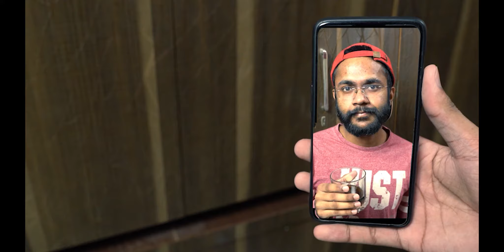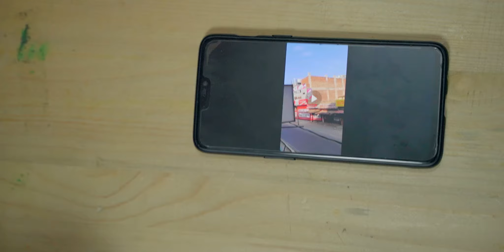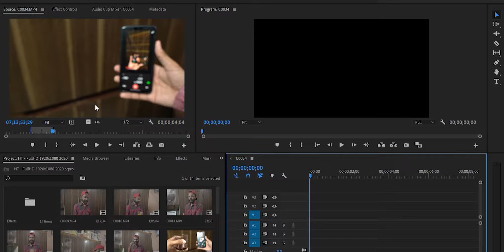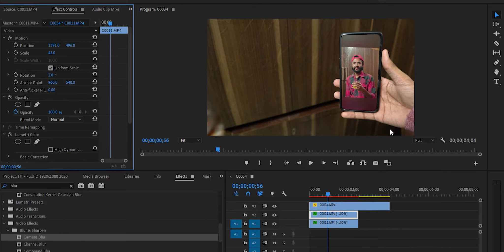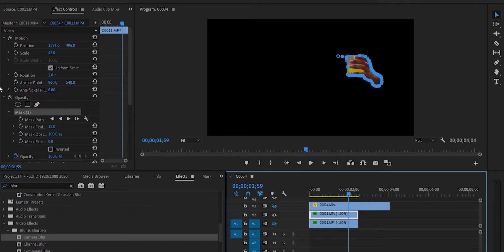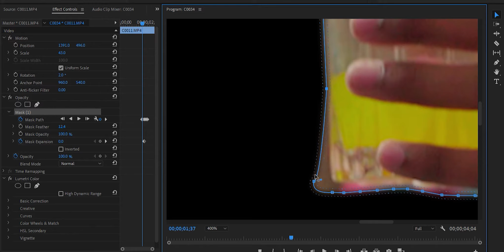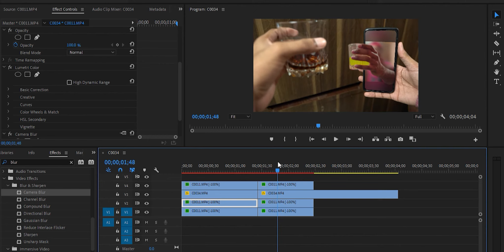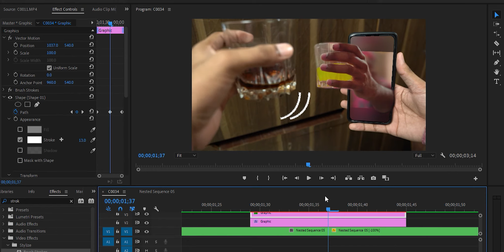TikTok vaalo ye karke dikhao | TikTok vs YouTube | Difference between TikTok and YouTube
Iss video me ham dekhenge ki quarantine period me kya creative kr skte hai vo bhi bs aapke smartphone or kuch editing ki madad se..

♫Music♫